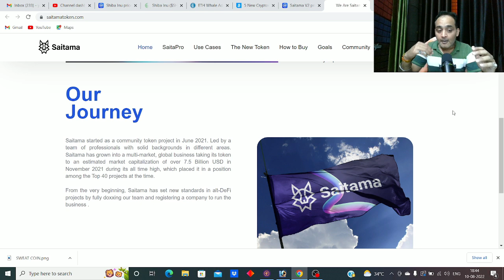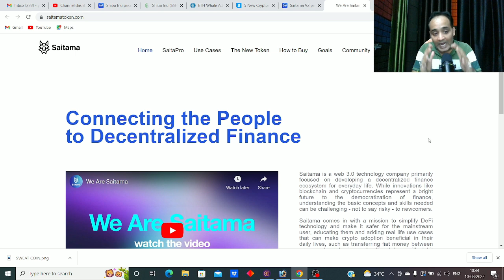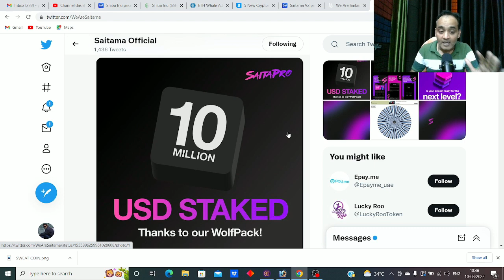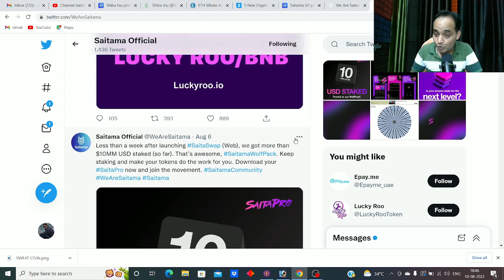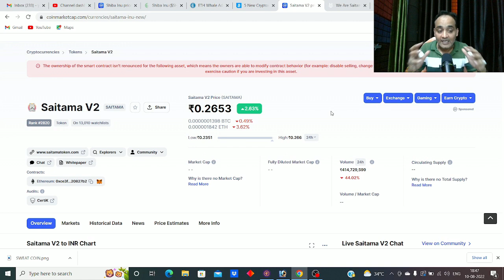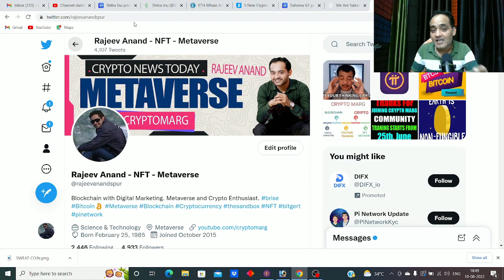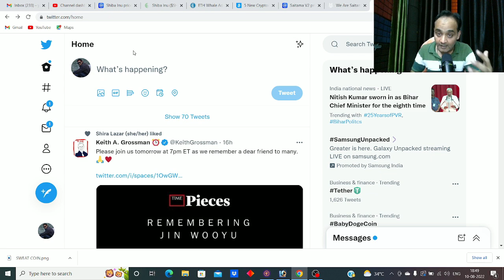saitama inu | crypto news today | rajeev anand | cryptocurrency news today | saitama v2 token coin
crypto news | crypto marg | cryptocurrency news | crypto news today hindi | altcoins | altcoin | rajeev anand

How do I convert to Saitama V2?
How much is Saitama V2 worth?
How do I add Saitama V2 to Coinbase?
Will Saitama be listed on Coinbase?
Will Saitama coin go up?
Is Saitama going on Binance?
Is Saitama a good buy?
How is Saitama coin doing?
Will Saitama Inu be listed?
Will Shiba Inu coin reach $1?
When did Saitama Inu launch?
Is Saitama and Saitama Inu the same?
How many holders does Saitama Inu have?
How do I cash out Saitama Inu?
How much is Saitama Inu?
How do I invest in Saitama?
Can I buy Saitama on trust wallet?
Is Saitama a pancake swap?
Where can I buy Saitama?
How do I get Saitama on Metamask?
How do I get Saitama Inu on Binance?